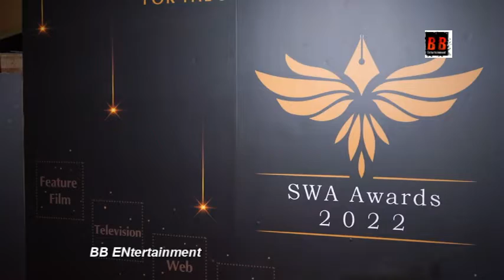SWA Awards 2022 Awards for the writers by the writers Shabana Azmi Jawed Akhtar Ashutosh Rana